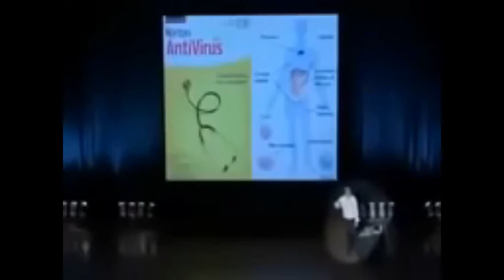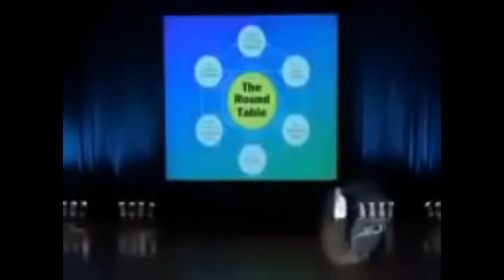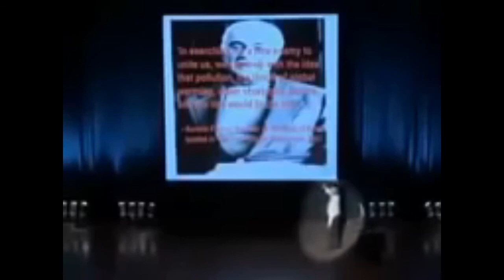Why you should always eat organic fruit and vegetables